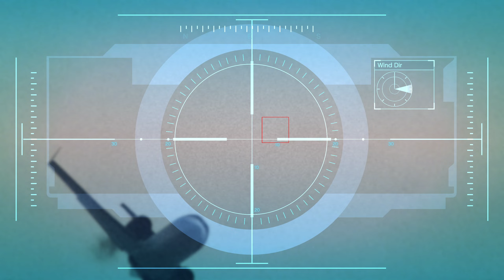Crashing A Plane! Grand Theft Auto V (GTA 5) - Part 17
Grand Theft Auto V | Grand Theft Auto 5 | GTA V | GTA 5 Gameplay for PC Ultra HD 1440p 60FPS
/ PS5 / Xbox Series X / PS4 PRO / Xbox Series S / Xbox One / Microsoft Windows |
When a young street hustler, a retired bank robber and a terrifying psychopath find themselves
entangled with some of the most frightening and deranged elements of the criminal underworld, the
U.S. government and the entertainment industry, they must pull off a series of dangerous heists to
survive in a ruthless city in which they can trust nobody, least of all each other.

Check me out on Instagram too!!!